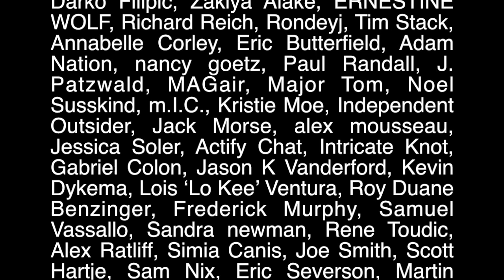Honeywell To End Health Benefits For 4,700 Retirees - The Political Vigilante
Graham discusses the move by Honeywell to give it’s retirees a death sentence for committing the crime of company loyalty.